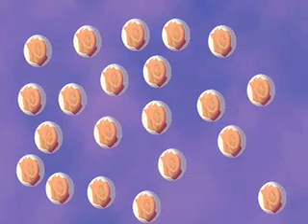Flying pearls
This is my first animation on youtube. I made the pearls on my Photoshop and researched some images of flowers on the internet. I am an amateur animator and not a professional that did this for fun. I also did this  for experimentation.